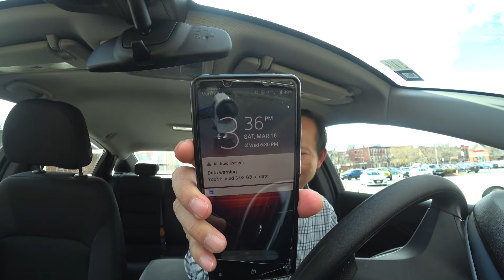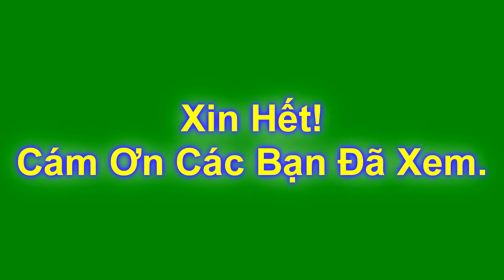13/16/2024_Hôm mình quay cảnh lúc ban ngày .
Nếu bạn muốn giúp đỡ một ai đó thì đừng có buồn là người ta không giúp lại bạn,và không nên rào thang lên rằng sao đời bạc bẽo, đừng bận tâm vì sẽ có một ai khác đó sẽ giúp lại cho bạn. Nếu bạn nhận ra đều nầy thì bạn sẽ hạnh phúc trong cuộc đời .